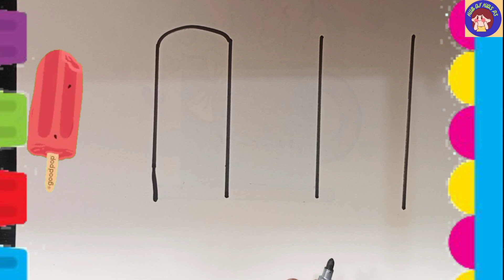How to draw a cute & colourful🌈 Popsicle 🍧🍦drawing for kids@HubofkidsPS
how to draw a popsicle
how to draw popsicle
how to draw a colorful popsicle
how to draw step by step
how to draw a lollipop
how to draw a cute lollipop
how to draw a watermelon ice cream
draw
learn to draw
how to make a paper popsicle
,how to draw a popsicles
popsicle
how to draw a popsicle easy
how to draw a easy popsicle
ice cream